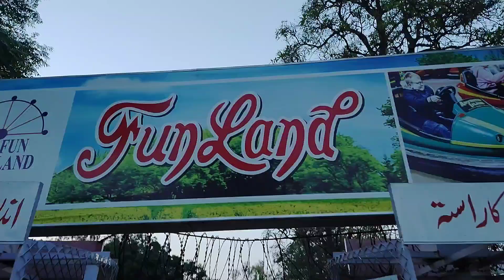Aj Hum Trip Pe Gaye 😁/bhttt zaida mza aye🥰🥰trip